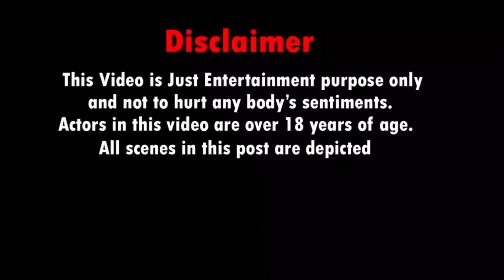3 வருடத்திற்கு பின் தேடி வந்த முதல் கணவன்